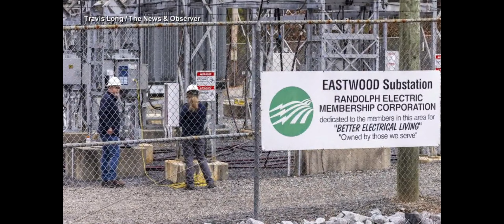North Carolina officials offer $75K reward to find power grid attacker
State Senator Tom McInnis said, "I think we're just days and moments and hours away from catching the culprit that did this tragedy."